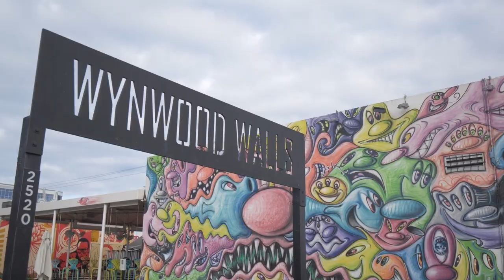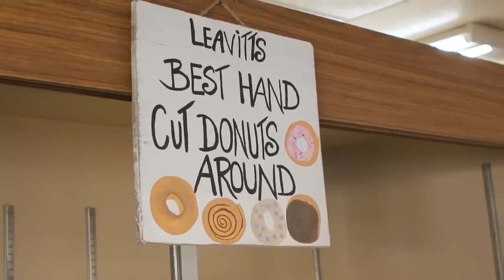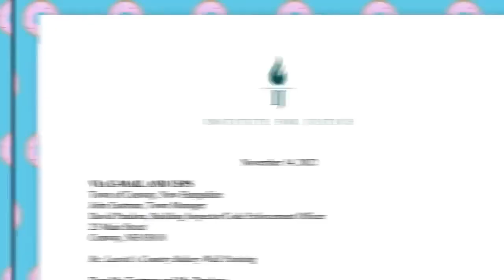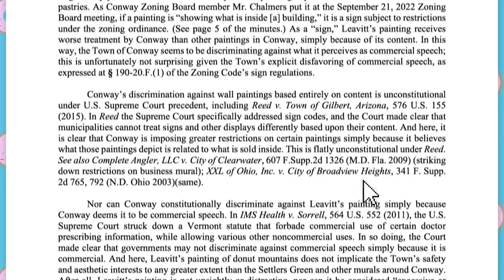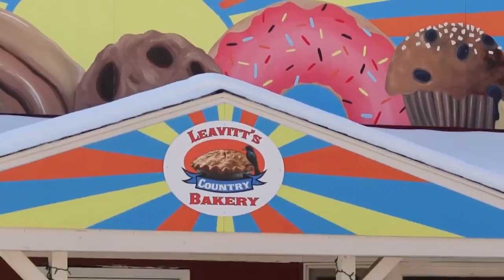Town threatens bakery if they don't take down mural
For this Art Tip Tuesday, I wanted to share a legal case happening now that deals with murals and constitution first amendment rights that can affect your practice. In Conway New Hampshire, the city is threatening a bakery because of the mural a group of high school kids created for it. The city considers it a sign and not mural art. They are being fined $275 a day if they do not take it down so they sued the city.

Close Caption: yt:cc=on